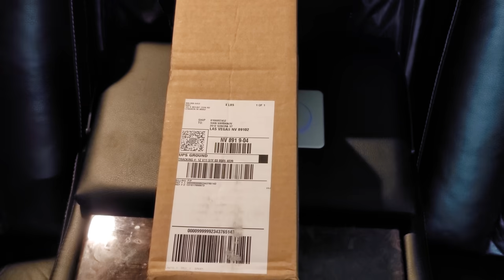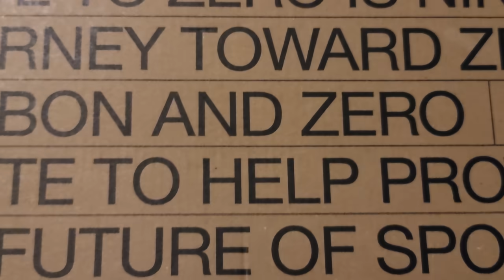Nike Genome Review 8K